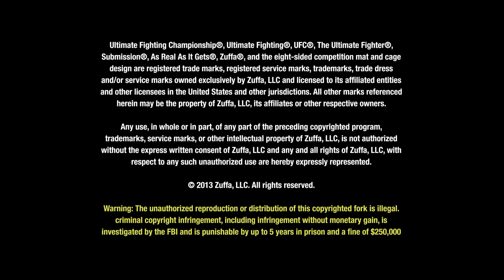UFC 156: Frankie Edgar Pre-fight Interview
As former UFC lightweight champion Frankie Edgar prepares to drop to featherweight to challenge Jose Aldo, he explains why he thinks he'll be even more dangerous at 145 pounds.